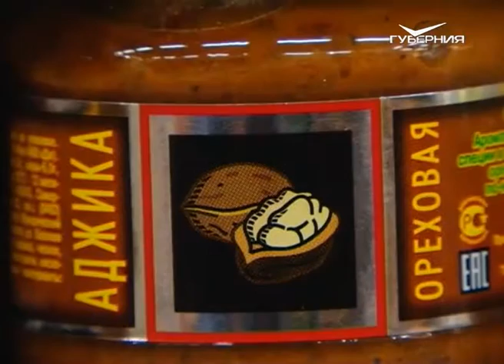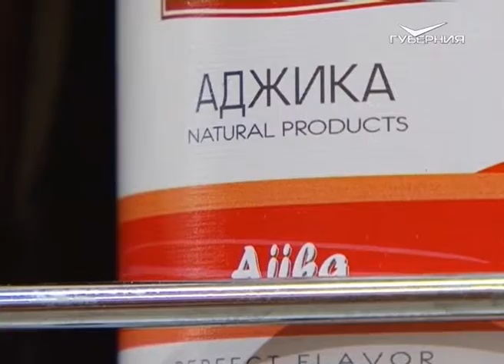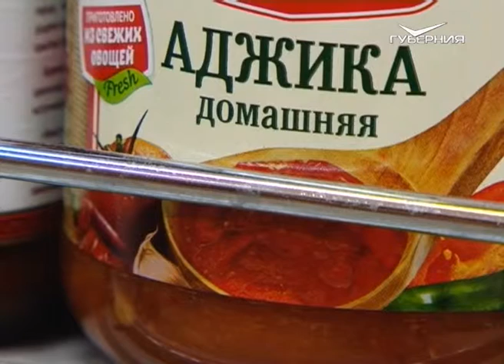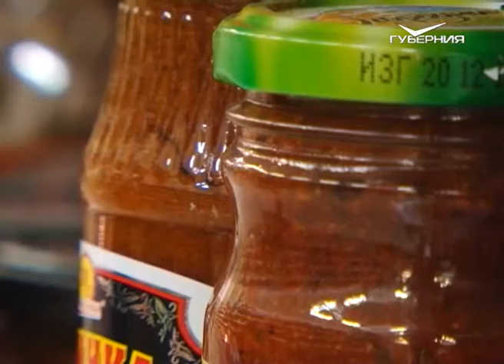Сохраняйте чек 18.10.2015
Этот привилегированный товар в свое время подавали только при дворе именитых князей. На Руси он долгое время считался ядовитым из-за своего пряного вкуса. Но со временем соблазн перед запретом взял верх, и теперь этот продукт активно используется и употребляется на всем пространстве СНГ. Герой сегодняшнего выпуска - аджика.